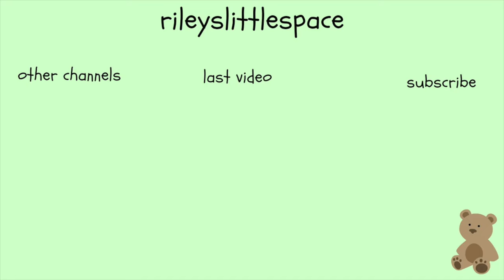☆ SELF CARE IN LITTLE SPACE ☆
9725 Main St. #955